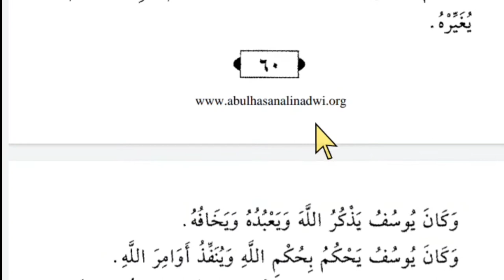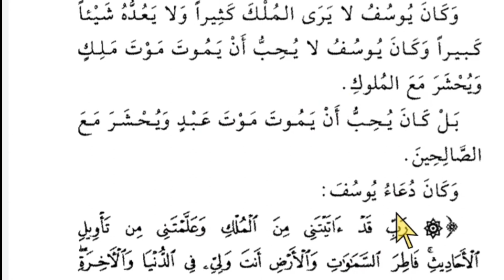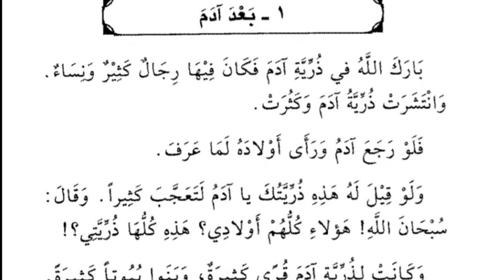Lesson 47, Arabic literature, Owais khan nadwi